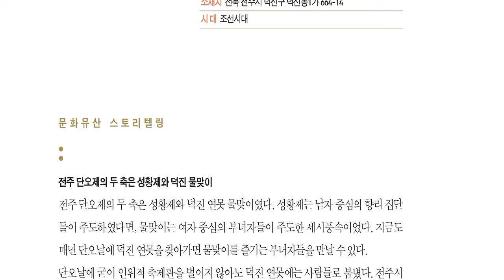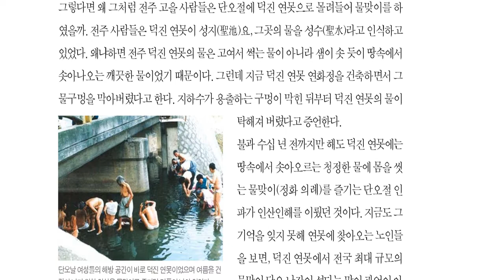호남 문화유산 이야기 여행 전주, 단오절 물맞이의 명소 덕진 연못 '봄문을 닫고 여름문을 여세'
이야기의 힘, 사람의 마음을 끌어당기다. 호남 문화유산 이야기 여행 전주, 단오절 물맞이의 명소 덕진 연못 '봄문을 닫고 여름문을 여세'